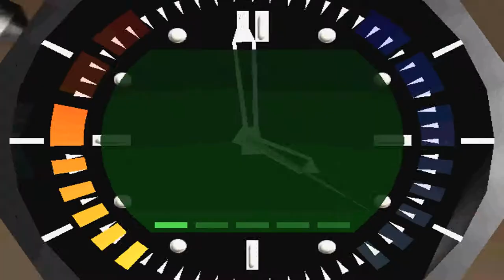Let's Play 007 Goldeneye - Caverns (Part 17) | 00 Agent | Nintendo 64 | HD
007 Goldeneye played on Project 64 with Xbox 360 controller.

This video has nothing to do with:monkey sexy paris hilton american idol wrestling random secret level ending sonic incredible ps3 ps2 how to fix asian pride fight ownage owned own3d pwned pwn3d pwnage special move crazy mortal kombat skill mexican carlos mencia samoa shit poop 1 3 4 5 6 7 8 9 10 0 lol ROFL money price world of warcraft imp character class metal gear solid car toyota big giant japan china stupid people jk snoop dogg ecw WWE WWF backyard hell nightmare sega saturn 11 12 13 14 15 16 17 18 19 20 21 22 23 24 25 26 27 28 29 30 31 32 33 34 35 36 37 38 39 live stand up comedy no chance pking runescape ultimate showdown 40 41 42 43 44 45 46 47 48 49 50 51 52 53 school skool 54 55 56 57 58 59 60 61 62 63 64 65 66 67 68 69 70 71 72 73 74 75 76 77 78 noob n00b loser win winner stock match ken vs wall megaman speed run ganon ganondorf fairy 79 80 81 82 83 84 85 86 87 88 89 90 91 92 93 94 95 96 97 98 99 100 numbers math suck sucks damn pure real TNA impact raw smackdown sony bill gates microsoft zoom youtube movie preview TV of mac breaking benjamin funny bloopers mishaps barbarian guard shield weapon watch out maybe trick magic card blackjack texas poker chess game checkers sleep dog beagle dude paladin vid rule fire ice wind forest explore where the is matt john james bond never in end song lyric lyrics MTV next mind of mencia carlos bad ball rope snake brown NFL countdown launch MLB NBA lebron james and deja vu run diary jane power desk adventure board bored screw around hardcore amazing highlight reel master kung fu fighting sting death emo kid clean dirty title belt world george bush united states deathmatch kill double triple reel big fish tekken ign boom explosion soul pin masta yellow blue purple green red color colors strong muscle tony hawk faint die ha felony murder case crime batman superman ranger chuck norris retard war week month year time beep long ring neck amulet diamond assasin dead solo night csi miami fan club lu bu dynasty warriors honda science art paint mario luigi mansion connect cat kitty call duty german hunt down women child prodigy children sniper rifle shotgun james bond ps1 ps2 ps3 ps4 xbox xbox one playstation nintendo goldeneye 007 porn tits ass boobs porn SMG tristram uber baal save farm broke broken arm leg hand nazi nazis democracy iraq debate unit point points spend pretty deuce ace ventura space outer alien aliens area rental gamefly trade merchant suicide jump grenade plasma driver drivers ed new york tall short los angeles L.A. LA scale apple banana kansas asia zip code cheat grand theft auto outtake outtakes laser lasers plasma beam assault rifle ness donkey kong young stop drop roll barrel adam low insane psycho sid metroid smus canada sports sports play top zombie zombies simpsons homer bart run rap rapper cent eminem tips q w e r t y u i o p a s d f g h j k l z x c v b n m